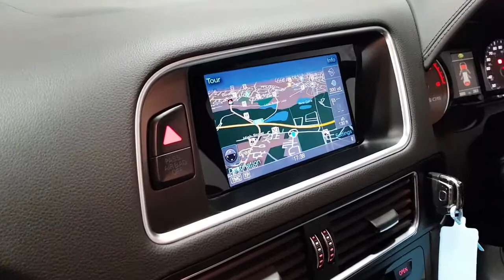Audi SQ5 Lava Grey